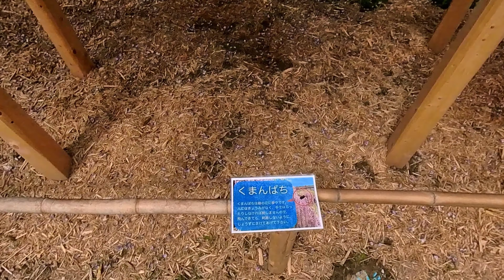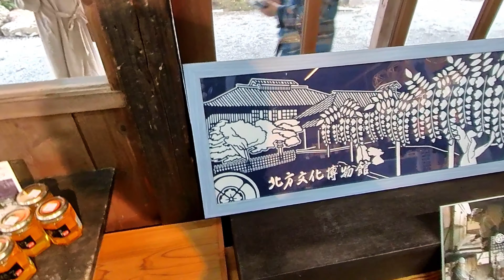柱合会議 蝶屋敷【北方文化博物館の藤大棚】鬼滅の刃 産屋敷邸 藤の花。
★insta360 one x2（撮影カメラ）

ふぉろーよろしく！！

ミノクリさんがやってるミノクリちゃんねる！

ミノルクリスのゲームチャンネル

薪ストーブ計画④【サーカスTCに穴あけてインストール】ウィンナーウェルノマドビューMサイズ。

ミノクリさんが八海山スキー場で３ｋｍのダウンヒルノンストップにチャレンジ！！

「ミノクリさん」がキャンプ動画を中心にYouTubeをお届けします。

キャンプネタ、スノーピークネタなど
これからいろいろ投稿していこうと思いますので